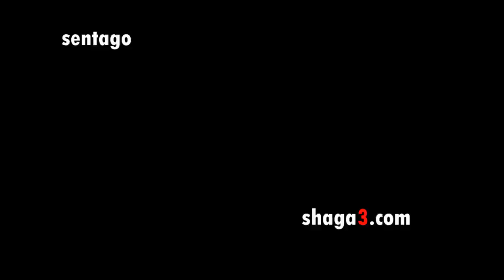جمهور الزمالك يهتف للاعبيه المهزومين في قلب صاله النادي الاهلي والاعبين يقبلو شعار النادي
سنتاجو
sentago